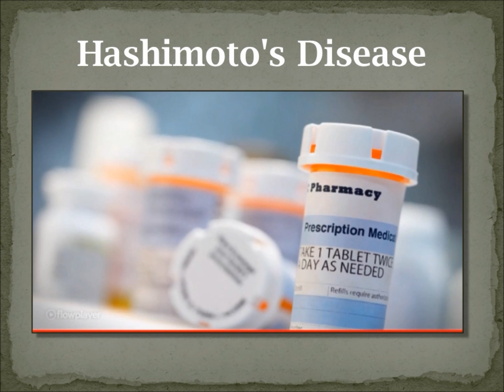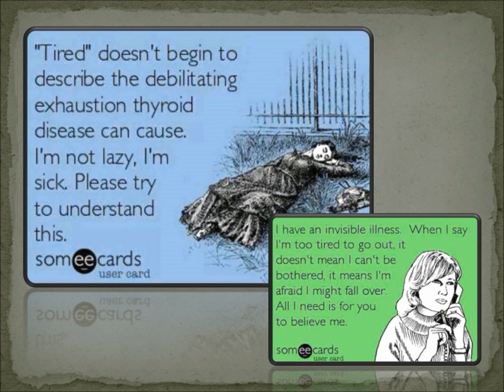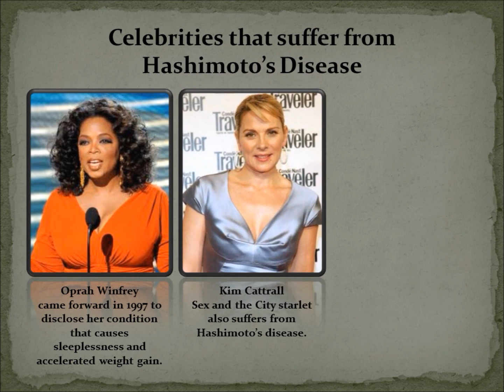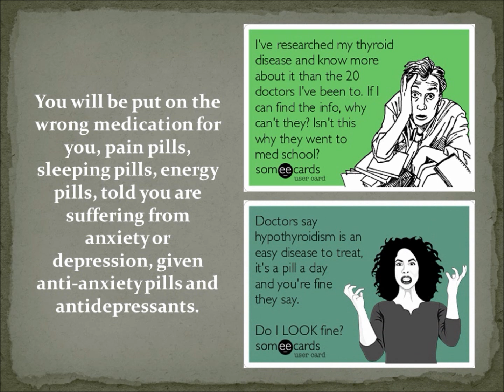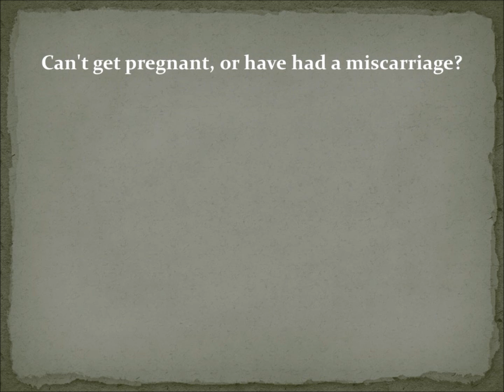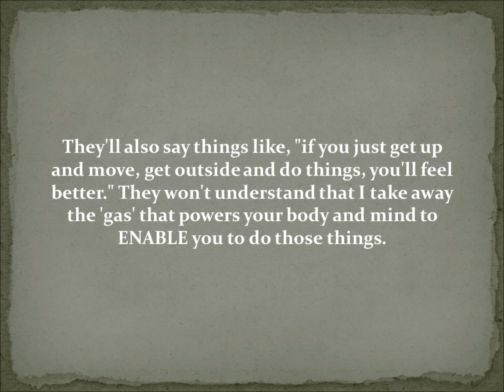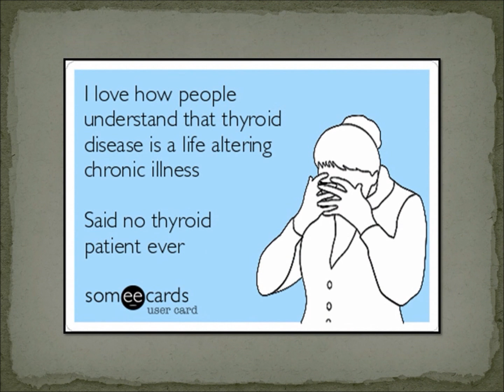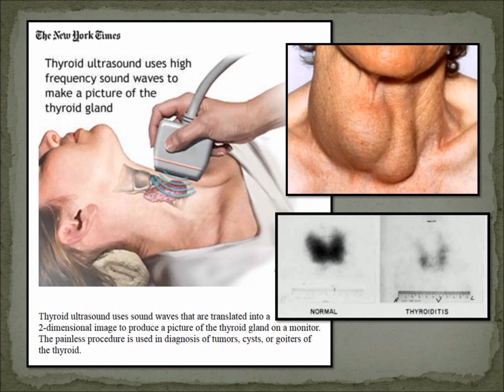Hashimotos Presentation2 HD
Hashimoto's Disease - I am Hashimoto's